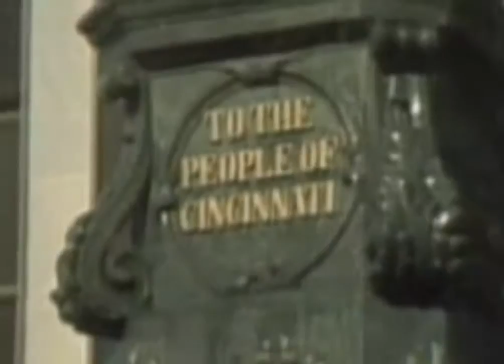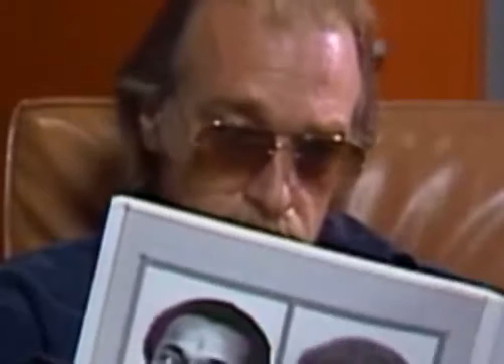WKRP in Cincinnati Se3Ep9 The Painting